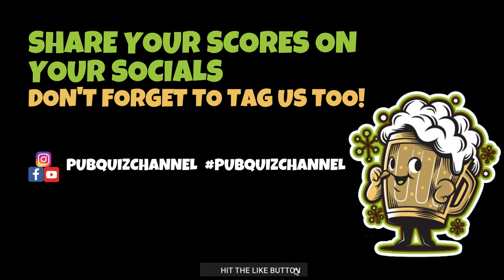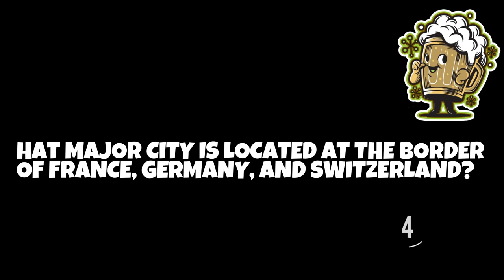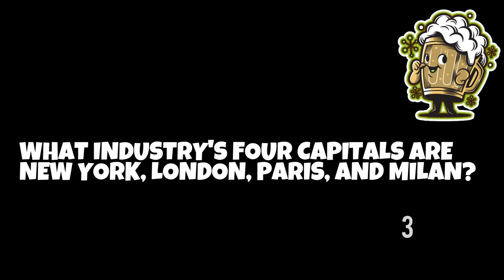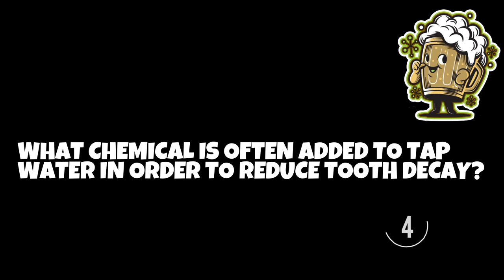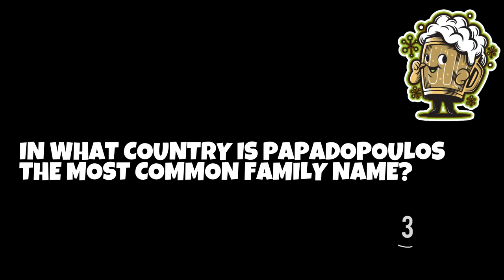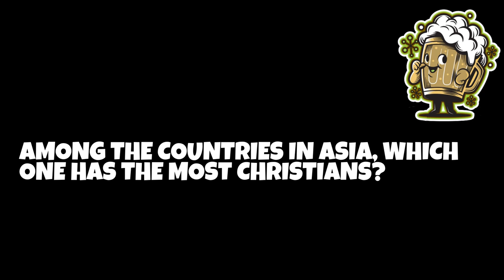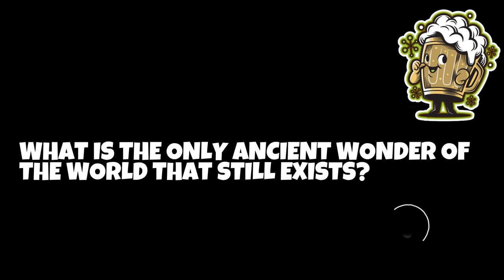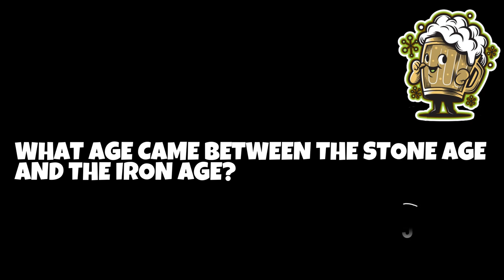General Knowledge Online Pub Quiz - (Questions & Answers) | TRIVIA QUIZ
BEAT: EMERALD
PRODUCED BY: @sixteenandjsupreme